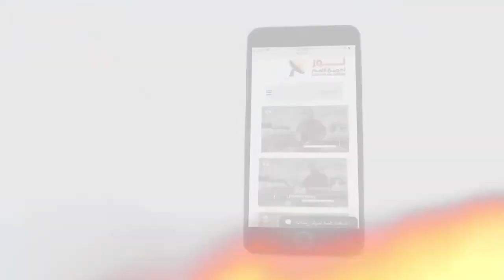488 المسيح يصرح أن له نفس المقام الإلهي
المسيح يصرح أن له نفس المقام الإلهي